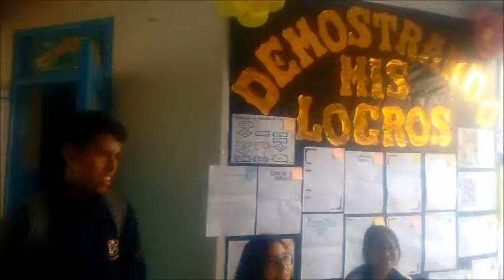REPORTERO CENEPANO 5TO B y C EN SECUNDARIA DIA DEL LOGRO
como parte de la radio escolar "6070 al dia" en coordinacion con la plana jerarquica,municipio escolar y sociales los reporteros escolares cubrieron el evento del dia del logro distribuyendo tambien la revista escolar-'los estudiantes de la prom. 5to presente:
johan vargas-5to b
mirian serna-'5to c
felicitaciones ¡¡¡